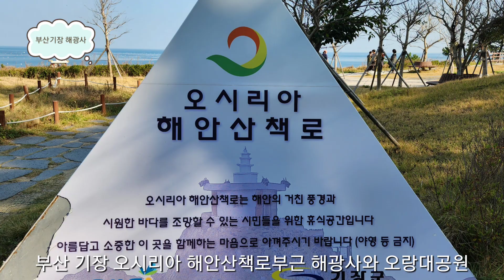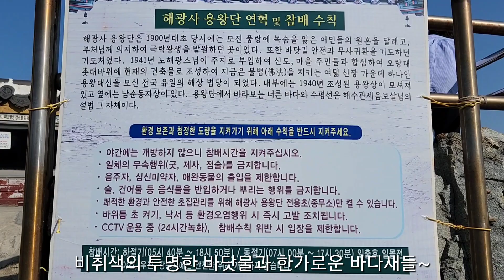부산 바닷가사찰 해동용궁사, 해광사, 오랑대, 용궁단, 부산여행지, 부산 힐링하기 좋은사찰